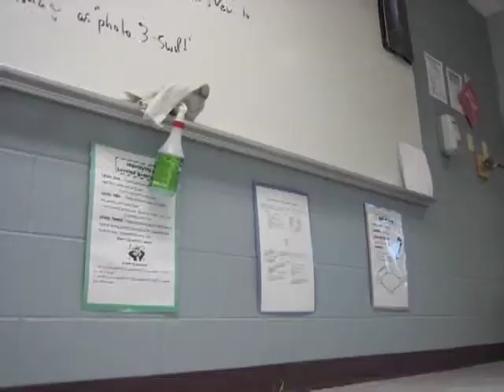Teck Deck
Here is an stopmotion animation made in my Computers 2 class.